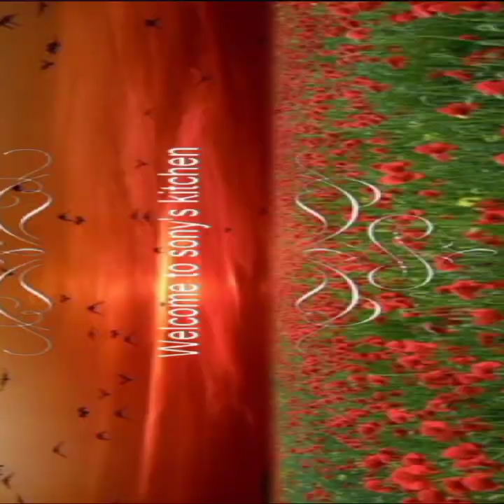21 amazing homemade cake collections/Without tool cake decorating ideas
इस वीडियो में मैं अपनी केक कलेक्शन आप लोग के साथ शेयर कर रही हूं l जो कि मैंने बिना अवन के घर पर ही बनाई है l आपको अगर आज की वीडियो अच्छी लगे तो वीडियो को लाइक शेयर और चैनल को सब्सक्राइब करके बैल आइकन को क्लिक करना बिल्कुल ना भूलें l